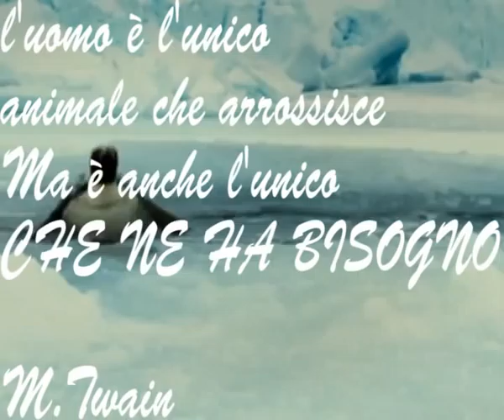j.s.band suona j.m.jarre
un'altra bellissima e struggente composizione di jean michelle jarre accompagnata dalle immagini de " la marcia dei pinguini"